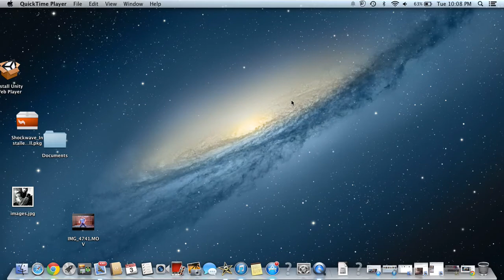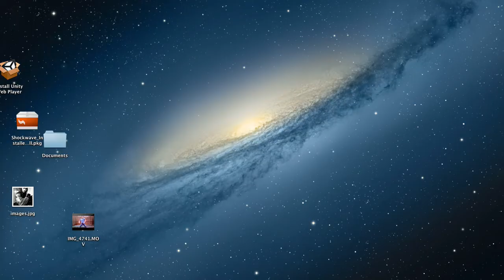GTA 3 Lets play #1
My FIRST go at a gta 3 let's play. Its my first time using this app so I couldn't get some of the audio in. I'm hoping episode #2 will have it, though.